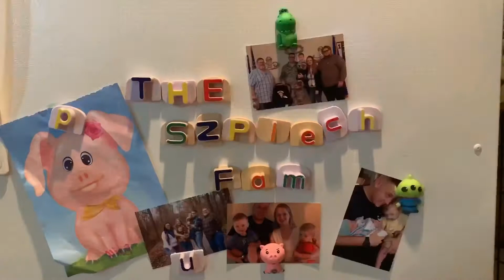Christmas Time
“Happy Happy Fun Joy”
“Walk Around”